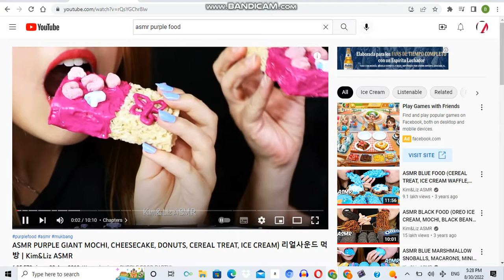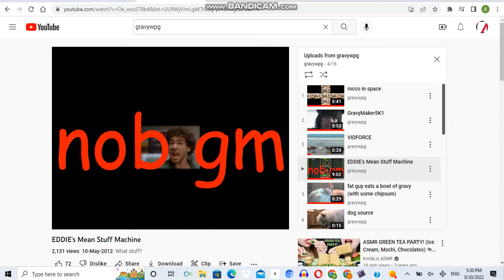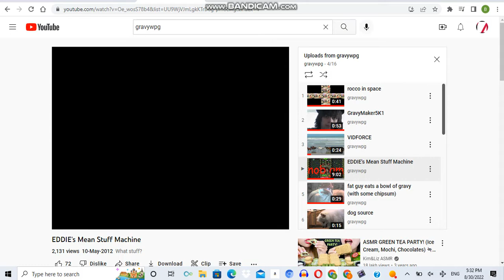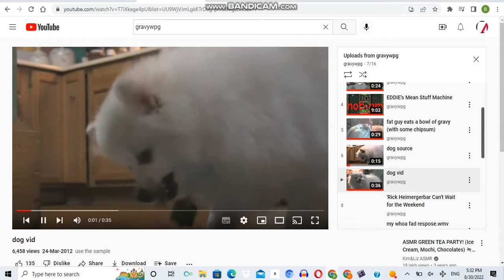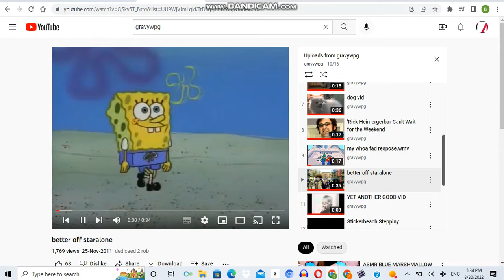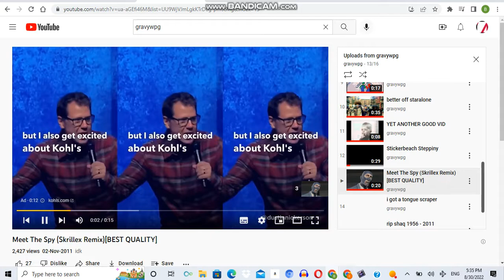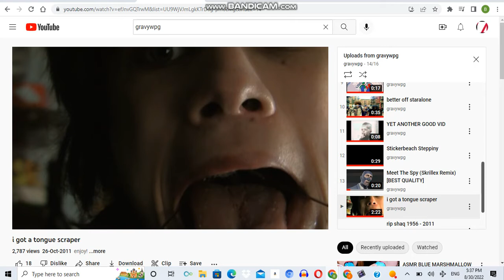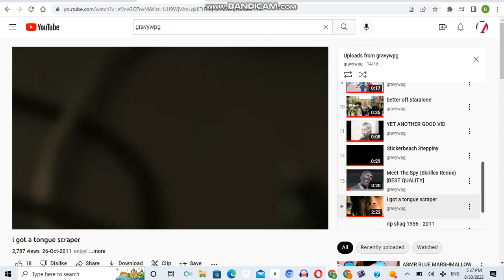gravywpg purple party 10